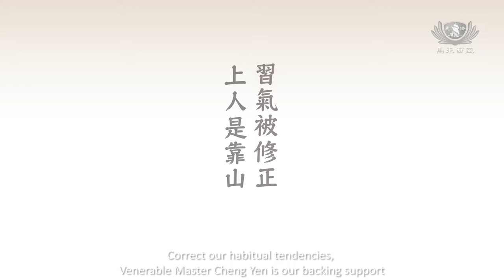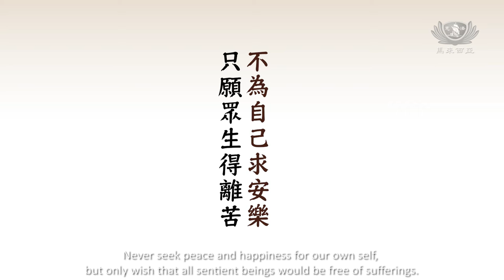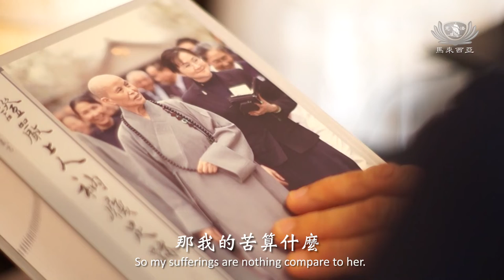[Bond of Master & Disciples] Tzu Chi volunteer Lim Pau Choo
Celebrating Tzu Chi 55th Anniversary and the deep-rooted establishment in Malaysia for 28 years
Tzu Chi Malaysia Chapter, the affinity between Master and disciple

Not forgetting the initial aspiration perpetually

Never seek peace and happiness for ourselves, but only wish that all sentient beings would be free of suffering.
Discover our own responsibility through mistakes

Affinity Between Master and disciple is linked continuously